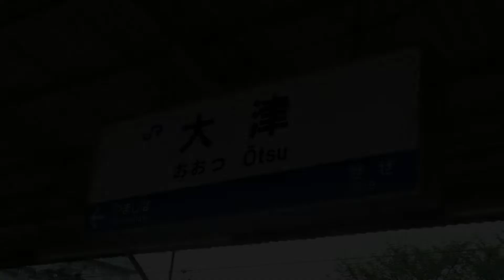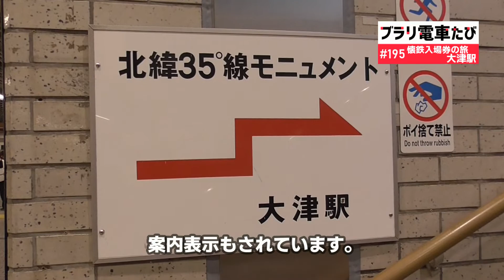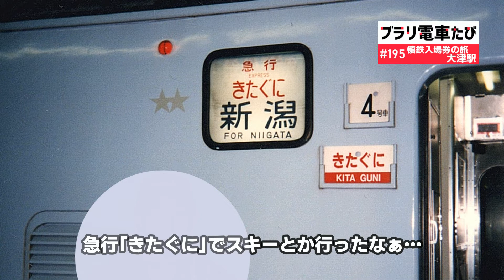【ブラリ電車旅195】懐鉄入場券の旅「急行きたぐに」琵琶湖線大津駅・北緯35度線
琵琶湖線大津駅です。懐鉄入場券「急行きたぐに」を買いました。
駅構内に北緯35度線モニュメントもあります。